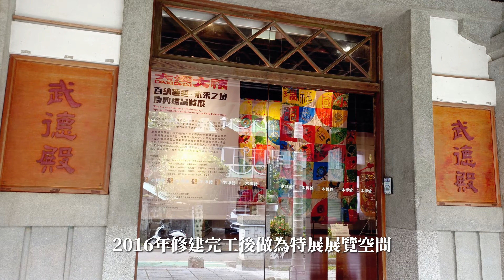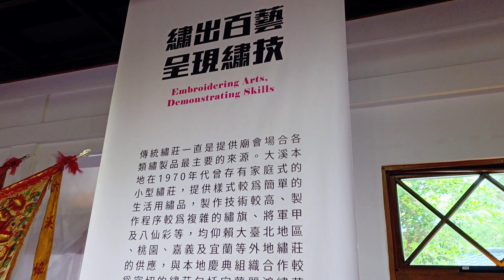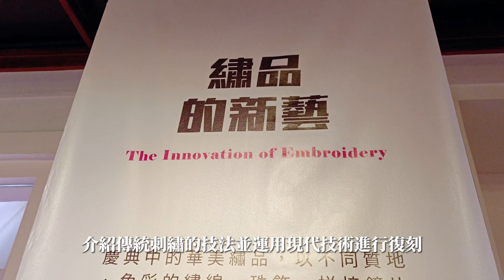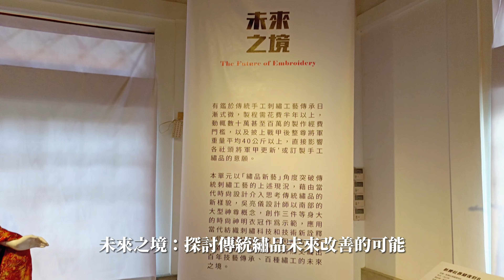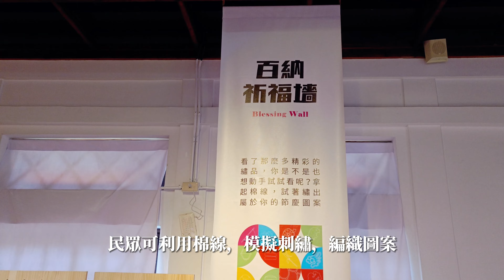2023大溪大禧/百納新藝 未來之境/大溪武德殿─慶典繡品特展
桃園市大溪的百年的關聖帝君聖誕慶典，已擴大為結合在地文化及藝術的大型藝文活動，近年來搭配「大溪大禧」也在木博館的「武德殿」舉行特展。今年主題為「慶典繡品特展」，展品包括大溪區國小創作的「百納旗」、百年慶典繡品、傳統繡品的復刻及當代的織品藝術。